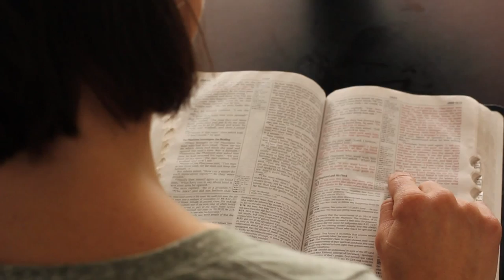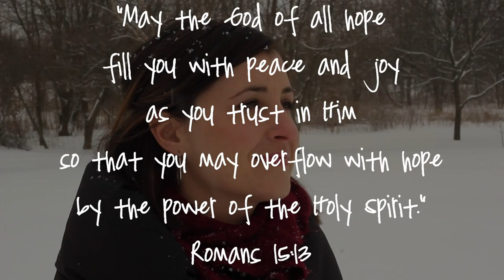Gospel Stories - Jennifer Mamminga